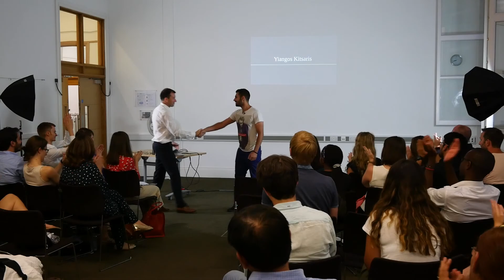Yiangos Katsaris Live at the SPEAKup Challenge 4th July 2018